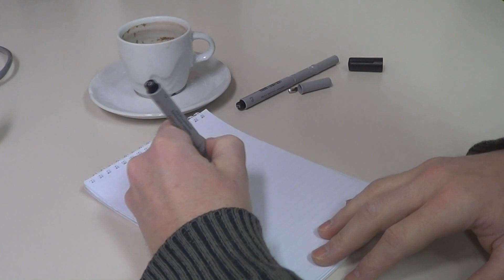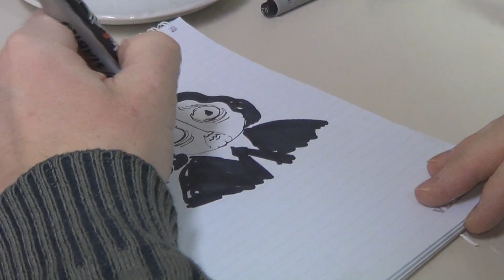Ciril Horjak: Kako narisati Prešerna v minuti in pol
Večerov ilustrator in stripar Ciril Horjak a.k.a. dr. Horowitz v minuti in pol nariše portret Franceta Prešerna